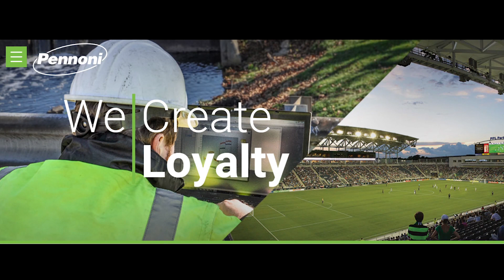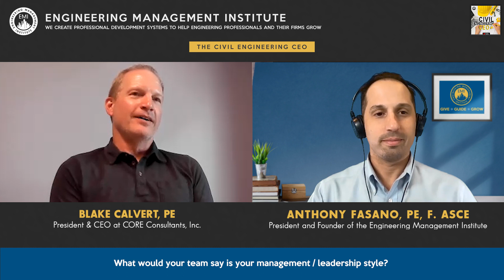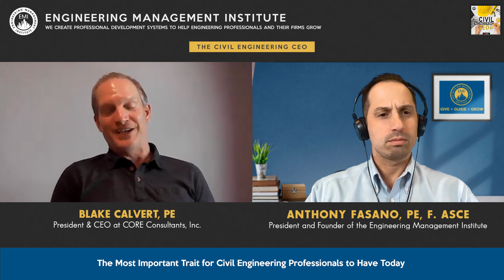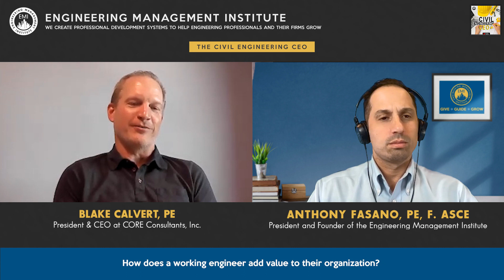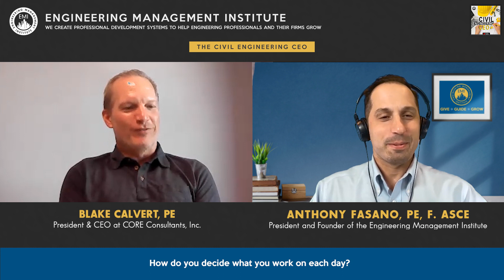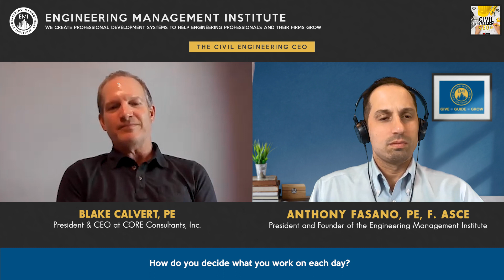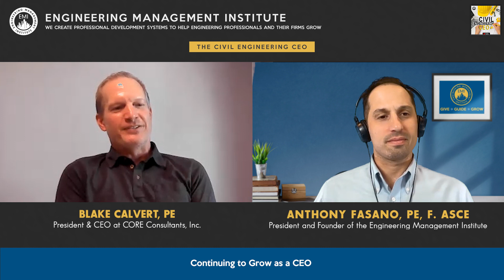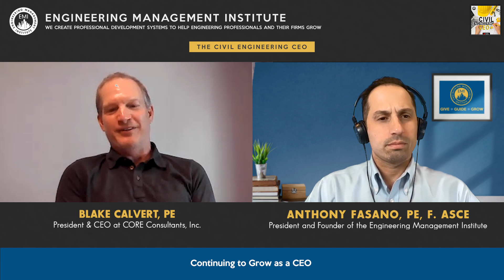How Civil Engineers Can Become Entrepreneurs (Without an MBA)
In this video, Blake Calvert, PE, President & CEO at CORE Consultants, Inc. talks about how you can start a civil engineering company without an MBA and also shares some of the strategies he used to start his business during a recession and grow it to a very strong civil engineering firm.

0:00 Intro
0:26 Sponsor Pennoni
1:53 About CORE Consultants, Inc.
4:06 Blake’s Career Journey / Origin of CORE Consultants Inc.
6:33 How did you get to where you are today?
9:56 What would your team say is your management / leadership style?
15:13 What do you do to prevent yourself from over or under-reacting?
22:05 How do you keep up with the changing technology?
30:01 The Most Important Trait for Civil Engineering Professionals to Have Today
33:24 How does a working engineer add value to their organization?
36:04 The one business challenge an employee can solve that would make the biggest impact...
38:39 How do you decide what you work on each day?
40:56 Book Recommendation...
43:36 Continuing to Grow as a CEO
47:31 Outro